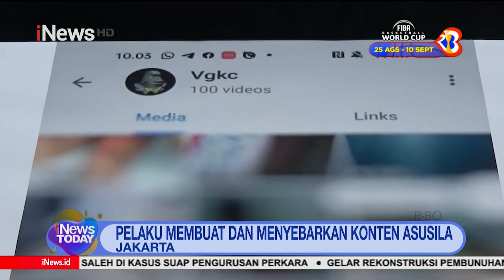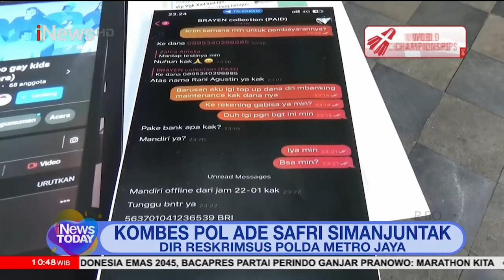Pembuat Konten Pornografi LGBT Ditangkap Polisi, Pelaku Terancam Hukuman 10 Tahun Penjara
Direktur Reserse Kriminal Khusus Polda Metro Jaya Komisaris Besar Ade Safri Simanjuntak mengatakan jajarannya telah menangkap dua pelaku penjualan video pornografi gay anak. Pelaku yang ditangkap yaitu LNH, 17 tahun dan Rico, 21 tahun.